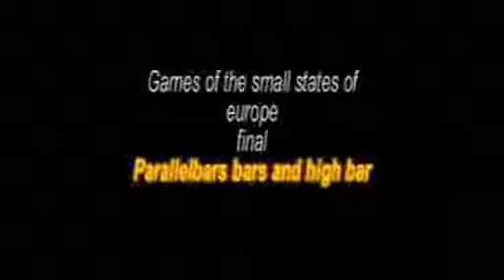Games of the small states of europe 2009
Parallelbars and high bar finals